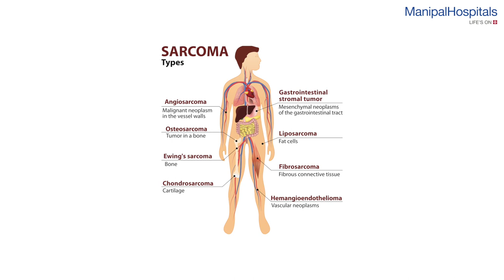Dr. Kakoli Lahkar on Sarcoma | Sarcoma Awareness Month | Manipal Hospitals India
While 43% of the sarcomas occur in the hands and legs, they are also known to occur in the head, neck and intestines, says Dr. Kakoli Lahkar, Consultant- Medical Oncology, Manipal Hospitals Old Airport Road. Watch here to know more about this rare type of cancer and the importance of early detection for its effective treatment.